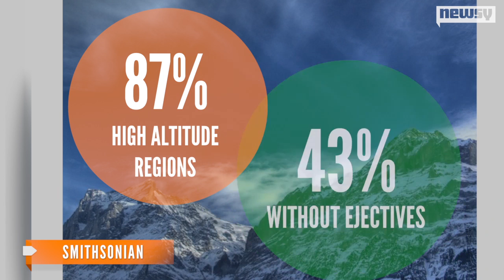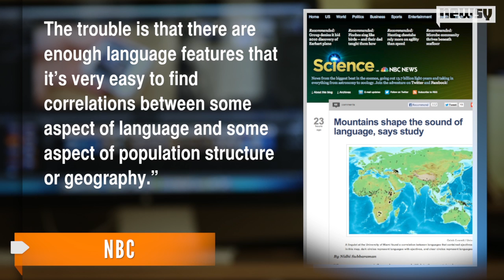New Study Says Mountains Helped Shape Human Language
An anthropologist says the sounds used in human language were partially shaped by altitude.